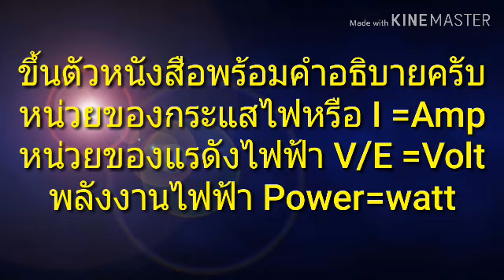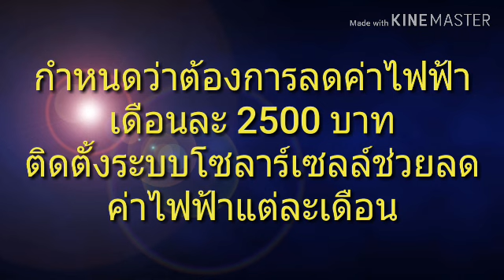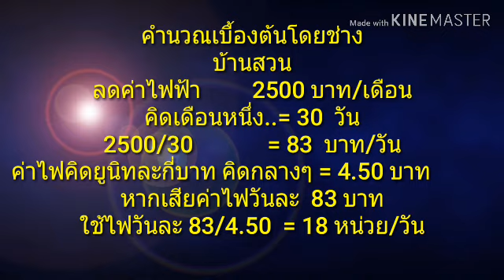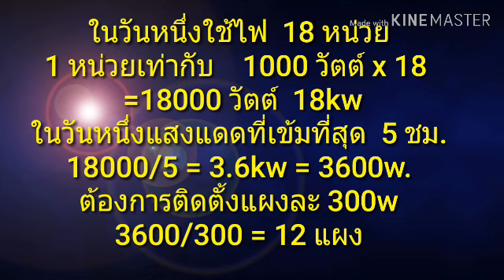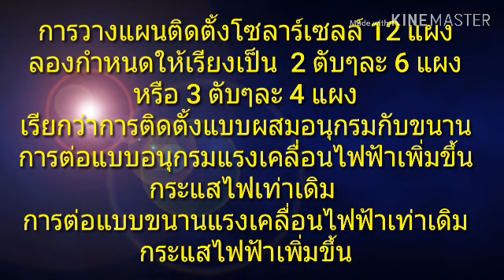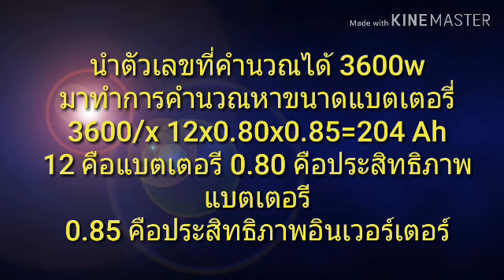ติดตั้งโซล่าลดค่าไฟฟ้าในแต่ละเดือนแนะนำวิธีคำนวณแบบบ้านๆ